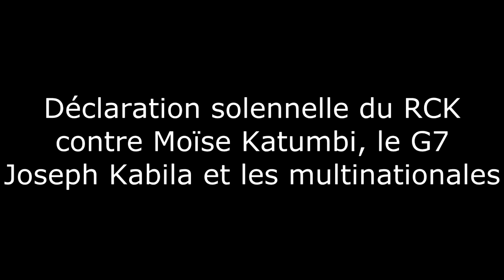declaration solennel du rck contre Moise Katumbi, G7 et Joseph Kabila 2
-L’IDÉOLOGIE DU RCK
-REMERCIEMENT POUR LA RÉUSSITE DE LA GRANDE MANIFESTATION DU SAMEDI 7 NOVEMBRE 2015
-DÉCLARATION SOLENNELLE DU RCK CONTRE MOISE KATUMBI, LE G7, JOSEPH KABILA ET LES MULTINATIONALES